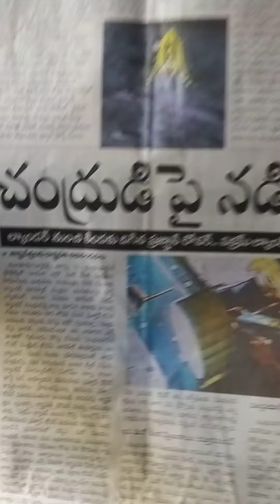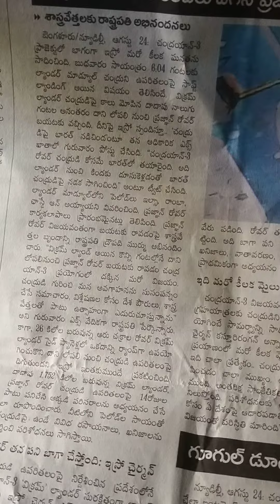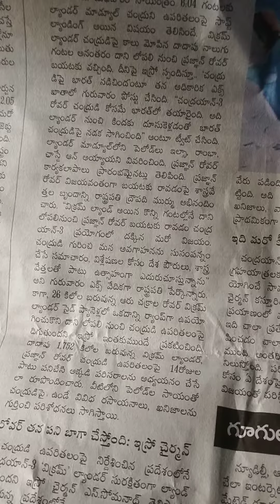# Chandra Yan _ 3 # Pragnan Rover # you tube video